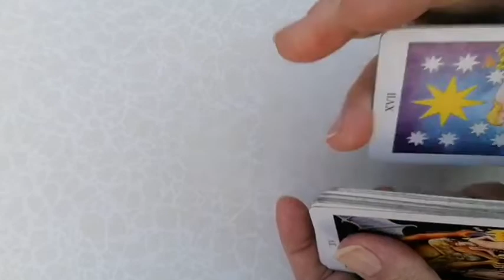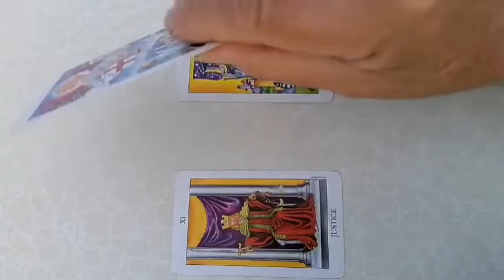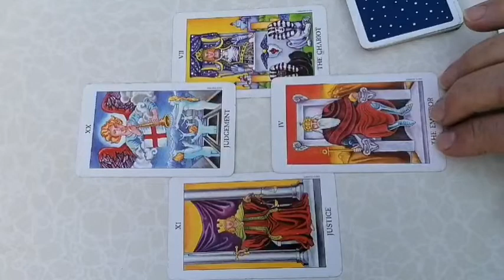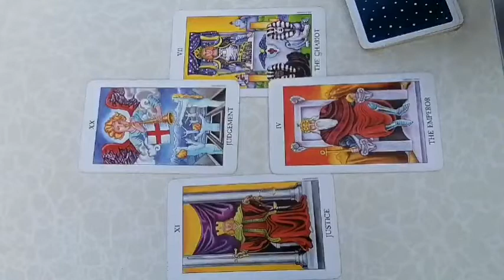PESTI 17 si 18 aprilie 2021